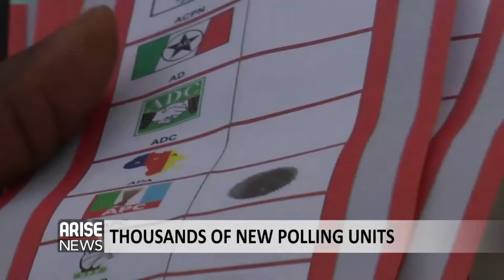New Polling Units for Nigeria's 2023 Election - Ezenwa Nwagwu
Ezenwa Nwagwu, the Chairman of Partners for Electoral Reform discusses INEC’s decision to create new additional polling units for the 2023 election.

The Independent National Electoral Commission says there are now almost 177-thousand polling stations across the country. More than 700 units have been removed from inappropriate facilities, including shrines, churches, royal palaces and private property. INEC has fixed June 18th and July 16th for governorship elections in Ekiti and Osun states.